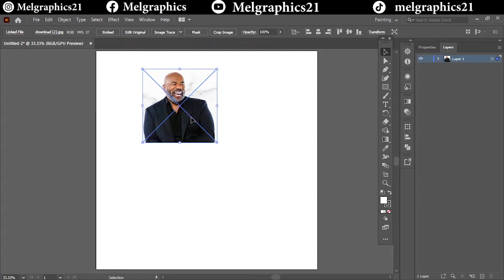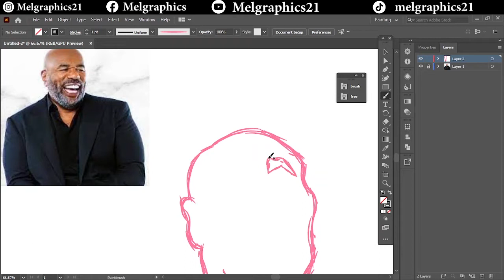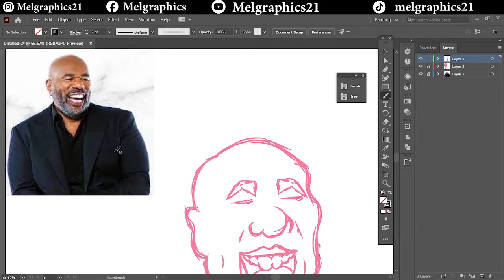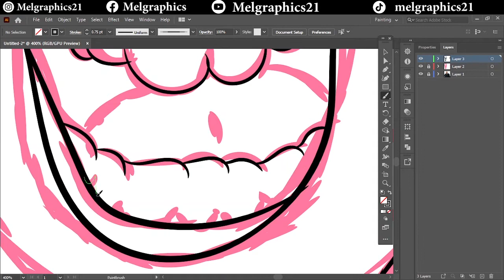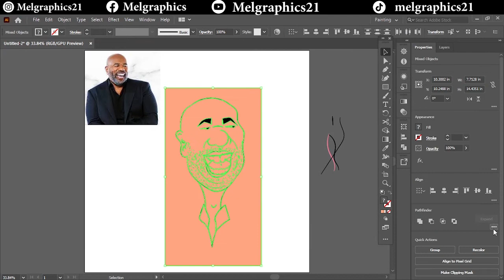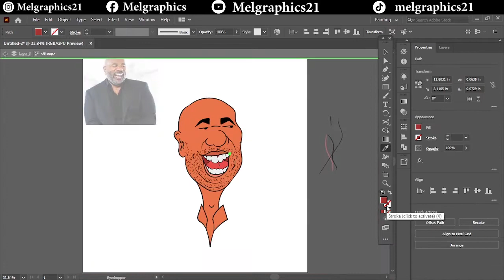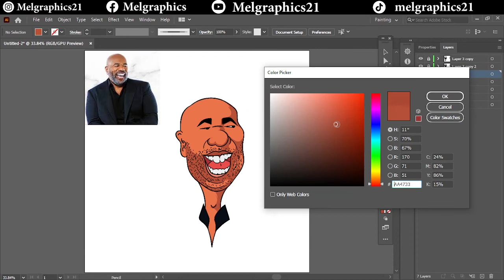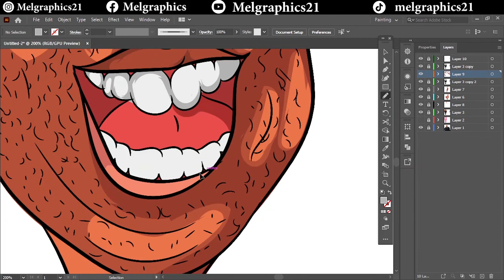Steve Harvey Caricature cartoon//Adobe illustrator//